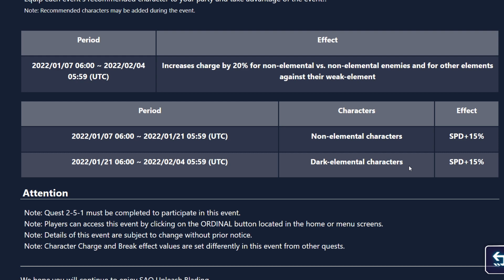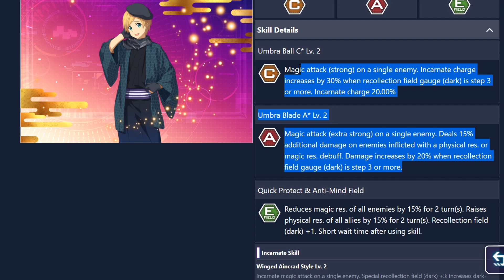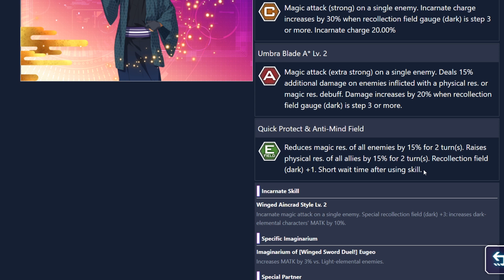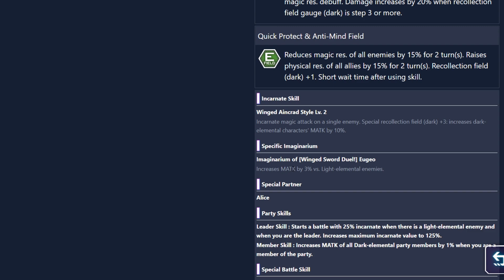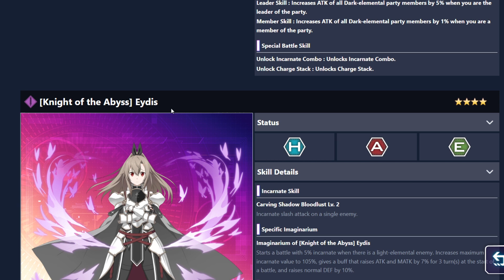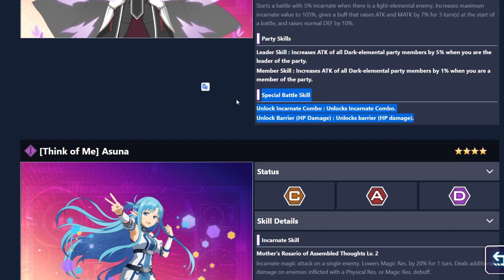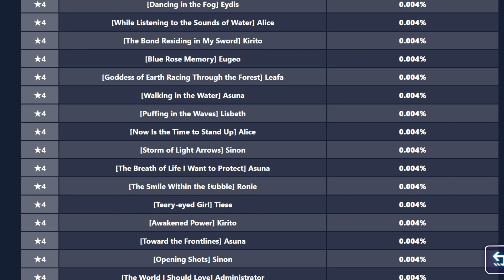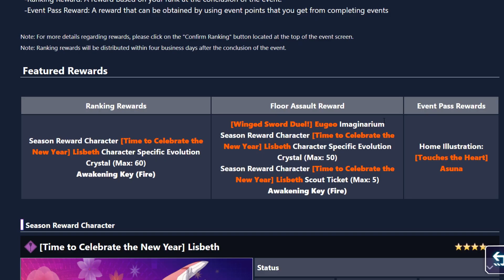DARK ELEMENT EUGEO INCOMING! | SAO Unleash Blading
I'd say he looks interesting and has some good stuff going for him, but I'm not interested in him. For me it's a skip.